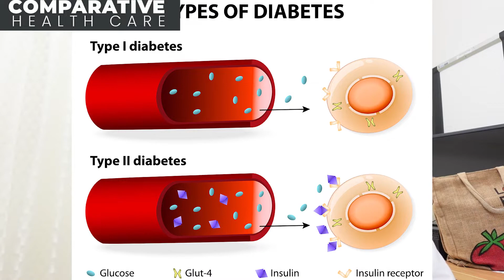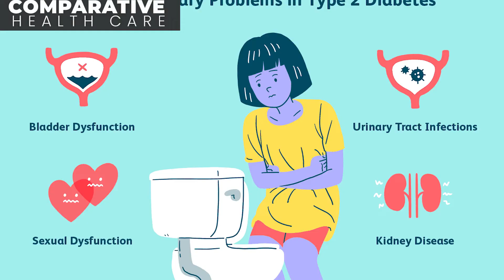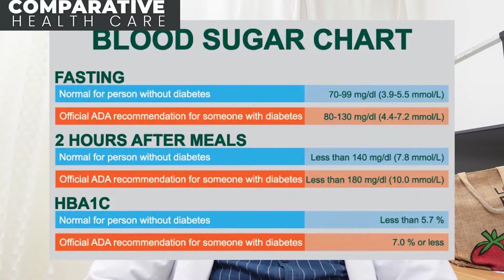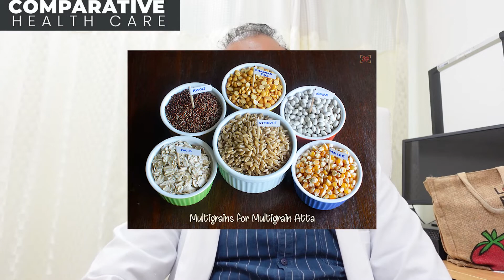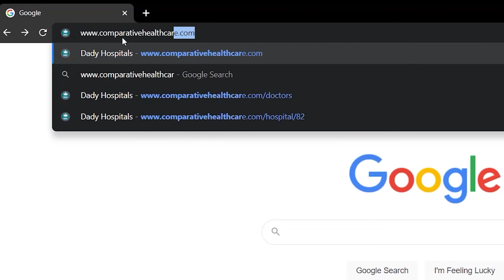क्यों होती है Diabetes (मधुमेह)? जाने कारण || Dr. Naveen Chawla || Diabetologist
डायबिटीज क्या है? जब शरीर के पैन्क्रियाज में इन्सुलिन की कमी हो जाती है, मतलब कम मात्रा में इन्सुलिन पहुंचता है, तो खून में ग्लूकोज की मात्रा भी ज्यादा हो जाती है। इसी स्थिति को डायबिटीज कहते हैं।